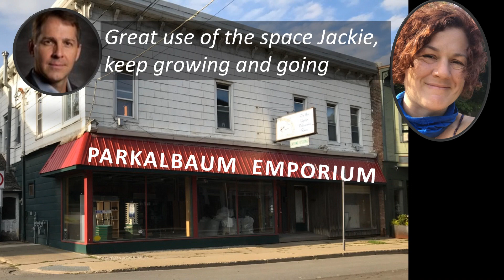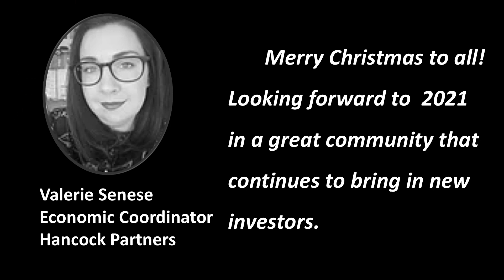Christmas2020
A Christmas Greeting from the Hancock Partners